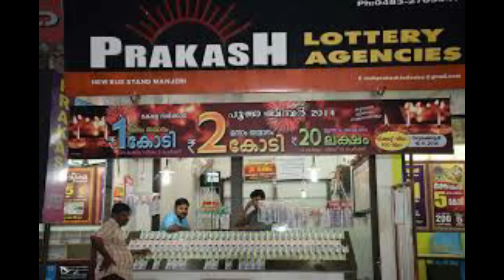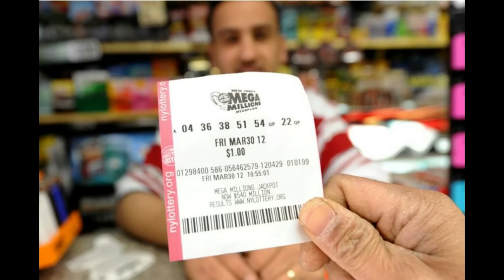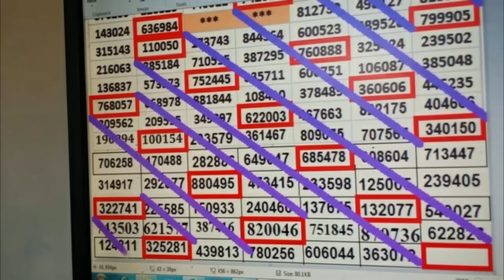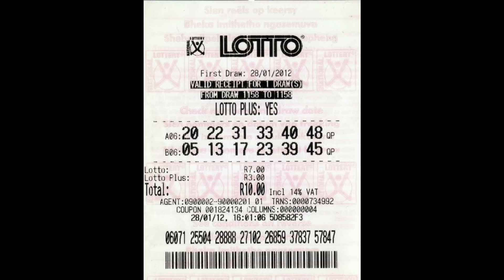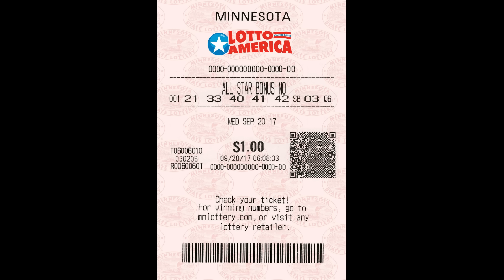😳புதிய லாட்டரி ரெடிnew LOTTERY ready in tamilnadu.😳 veyak ! tamil